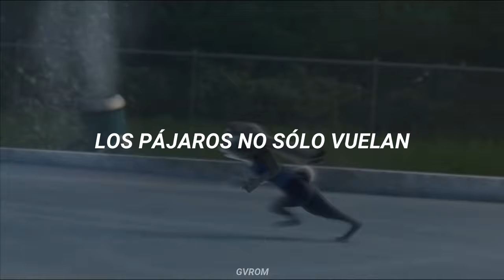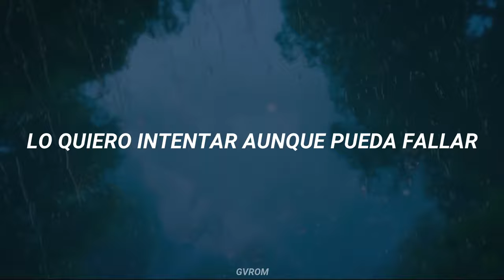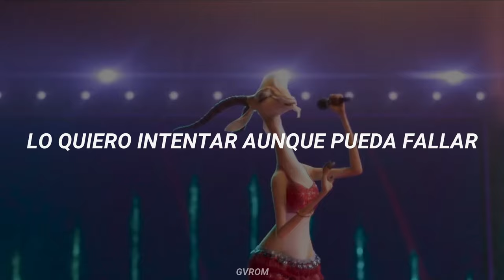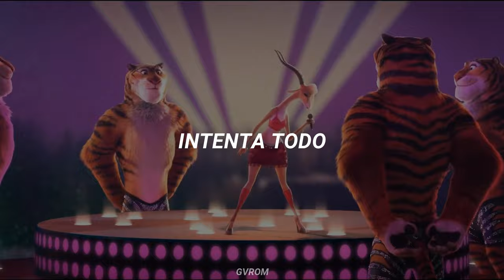Shakira - Try Everything // Traducida al Español + Vídeo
Shakira - Try Everything (Zootopia Soundtrack, 2016) Sub Español/Letra

I messed up tonight
I lost another fight
I still mess up but I'll just start again
I keep falling down
I keep on hitting the ground
I always get up now to see what's next

Birds don't just fly
They fall down and get up
Nobody learns without getting it wrong

I won't give up, no, I won't give in
'Til I reach the end
And then I'll start again
No, I won't leave
I wanna try everything
I wanna try even though I could fail

Oh, oh, oh, oh, oh, try everything

Look how far you've come
You filled your heart with love
Baby you've done enough, take a deep breath
Don't beat yourself up
Don't need to run so fast
Sometimes we come last but we did our best

I'll keep on making those new mistakes
I'll keep on making them every day
Those new mistakes